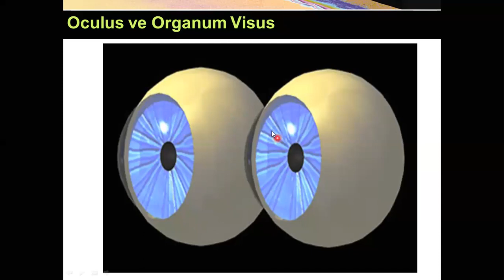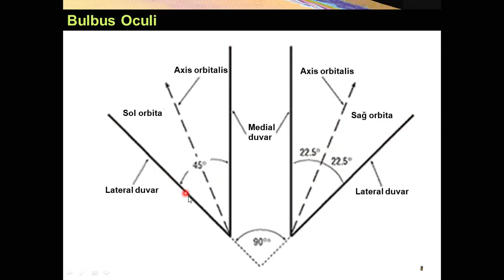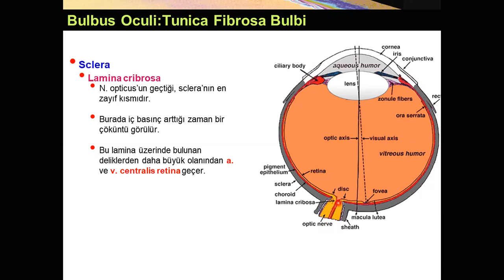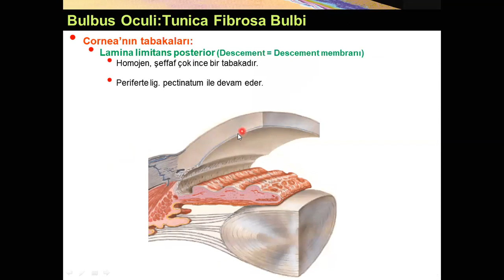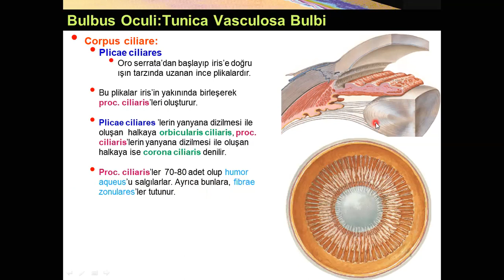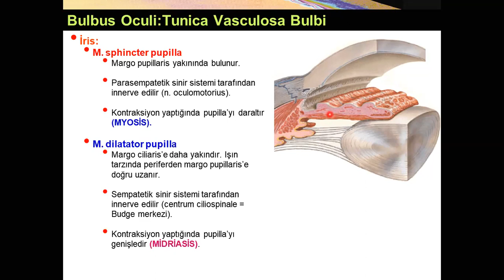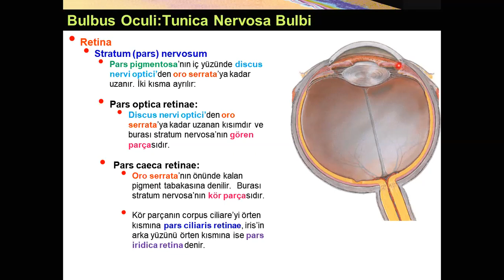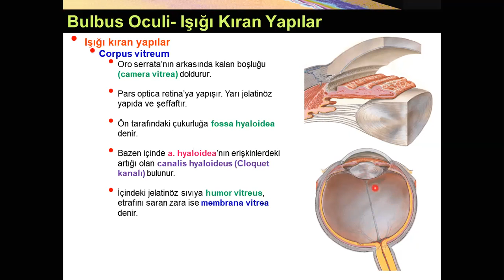Göz Küresi ve Tabakaları Yüksel AYDAR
Göz Küresi ve Tabakalarını izah eder. Bulbus oculi'nin çaplarını, eksenlerini ve onu oluşturan tabakaları ve onların bölümlerini açıklar. Bu kapsamda; Tunica fibrosa (externa) bulbi (Cornea +
Sclera), Tunica vasculosa (media) bulbi (Choroidea + Corpus ciliare + İris), ve Tunica nervosa (interna) bulbi (Retina: Stratum pigmentosum + Stratum nervosum) açıklanmıştır.